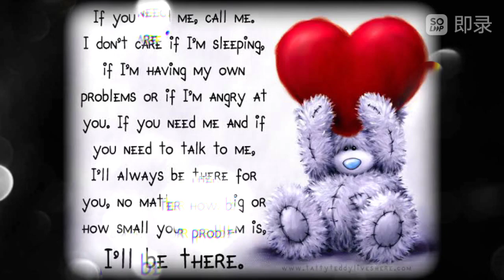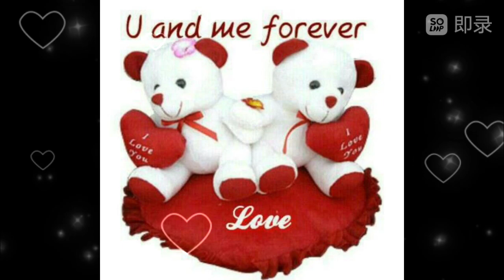teddy day status/teddy day status video/teddy day special whatsapp status/teddy day whatsapp status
Happy Teddy Bear Day Whatsapp Status | Teddy Day Status | Teddy bear Day Whatsapp Status |

Happy Teddy Bear Day Whatsapp Status | Teddy Day Status | Happy Teddy Day Whatsapp Status |
Sad Teddy Bear Status !! Teddy Bear Song! Sad
Teddy Whatsapp Status ! Teddy Day Songs

 Song !! TeddyBeer Whatsapp Status ! Teddy Day Song Female Version🍫

10 February status
10th February 2022 status
10 feb Teddy status
teddy day special whatsapp status

valentine's day shayari
happy valentine's day WhatsApp status
happy valentine's day status
female version WhatsApp Shayari status
valentine's week status

new status
 trending status
hindi status
 love status
romantic status
 couple status
WhatsApp status
 full screen status
hd status
 4k status
 latest status
 status 2022
poetry status
 shayari status
jaan status
gf bf status
husband status
wife status
hubby wifey status